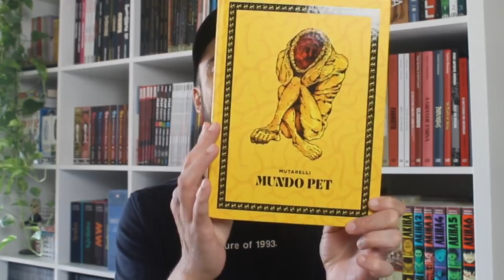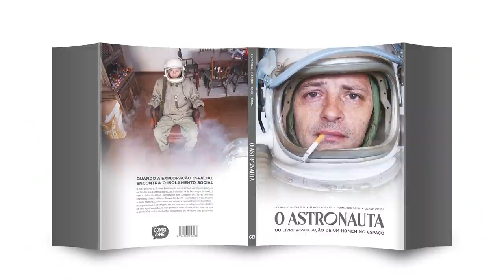PRÉ-VENDA COM BOOKPLATE E PÔSTER: O ASTRONAUTA, DE LOURENÇO MUTARELLI!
No vídeo de hoje, falamos tudo sobre o próximo lançamento da editora Comix Zone: O ASTRONAUTA, escrito por Lourenço Mutarelli, com arte de Flavio Moraes, Fernando Saiki e Olavo Costa.

Sinopse: O Astronauta ou Livre Associação de um Homem do Espaço conjuga as ideias e a escrita circular e obsessiva de Lourenço Mutarelli com o fotorrealismo fantástico das imagens de Flavio Moraes, Fernando Saiki e Olavo Costa. Nesta HQ – a primeira e única para a qual Mutarelli escreveu um roteiro sem assinar os desenhos –, acompanhamos o protagonista em uma exploração espacial dentro de seu apartamento. O que parecia absurdo em 2010, ano em que o livro foi originalmente publicado, se revelou uma profecia. A edição tem acabamento de luxo, com formato grande, capa dura com sobrecapa pôster, 64 páginas em preto e branco (com exceção do caderno de extras, em cores), impressas em papel offset de alta gramatura, além de um bookplate exclusivo (não autografado).